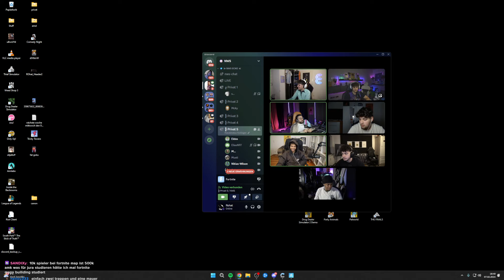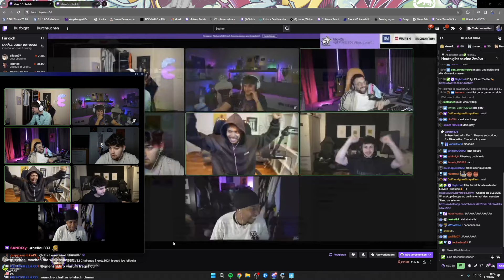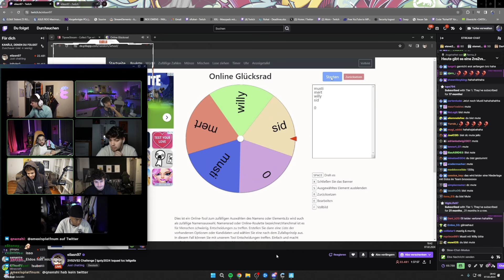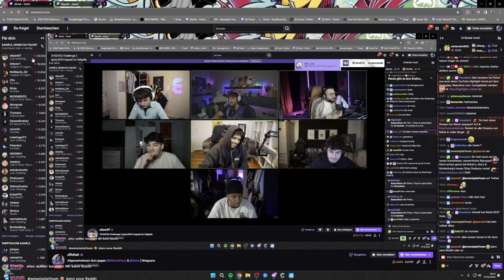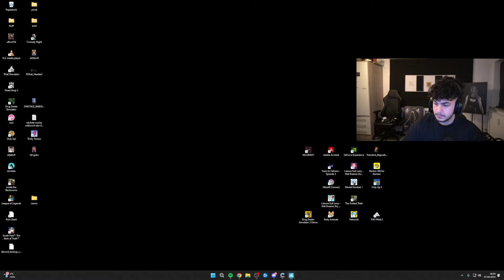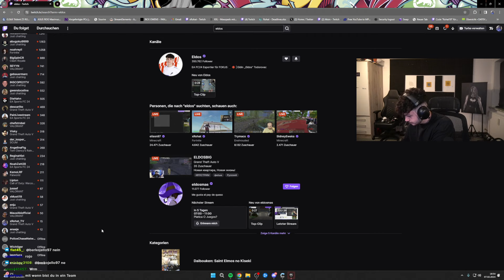🔴 xRohat [Fortnite] Livestream vom 7.2.2024 [Part 5]